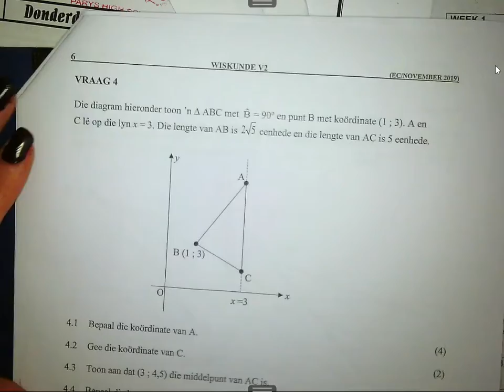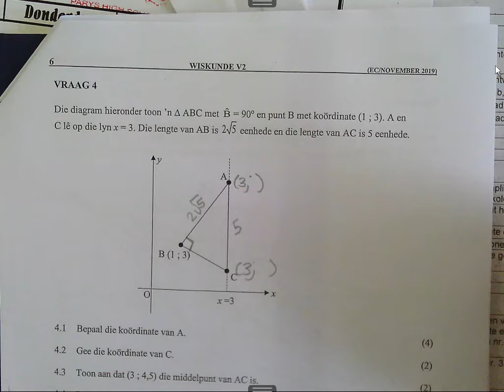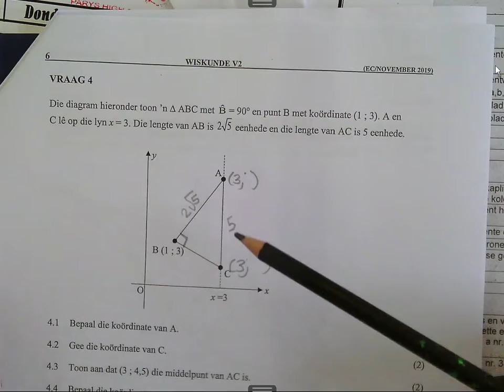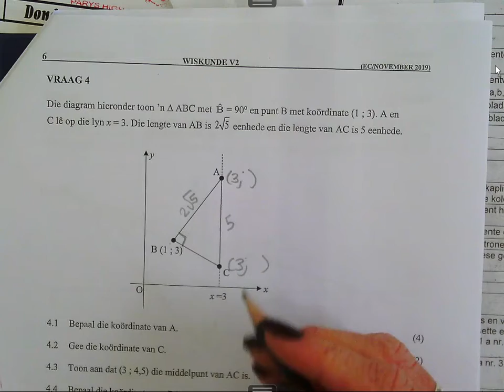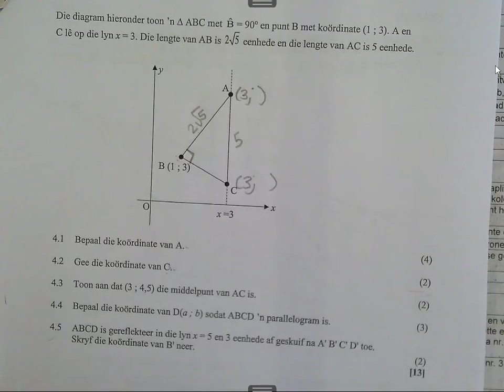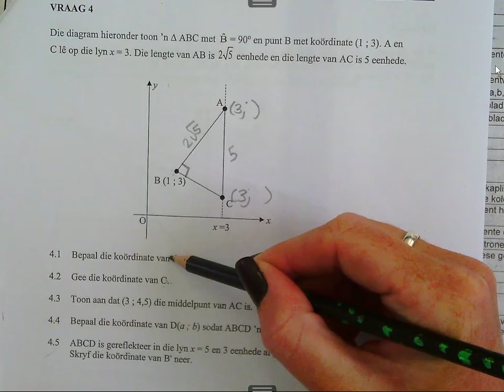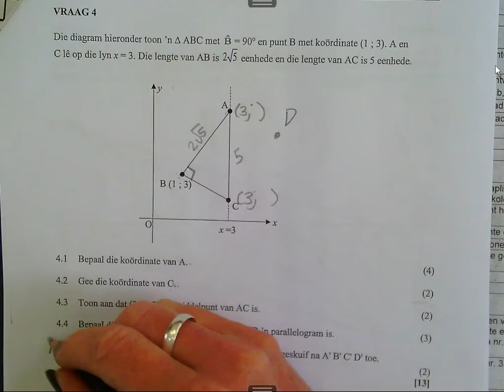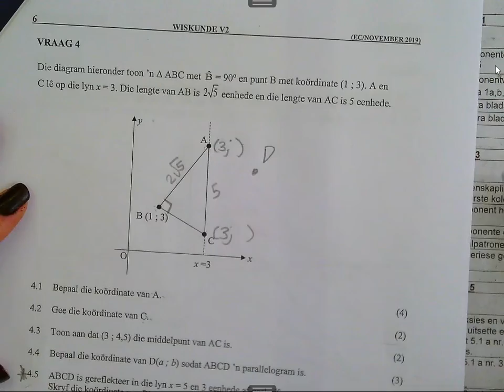gr 11a analities ou vraestelle